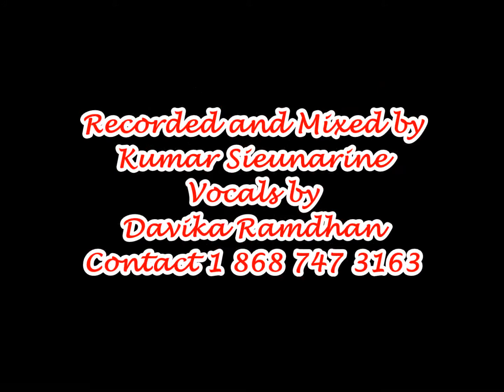Teri Galiyaan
Vocals by Davika L Ramdhan. Recorded and mixed by Kumar Sieunarine @ MNV Studios